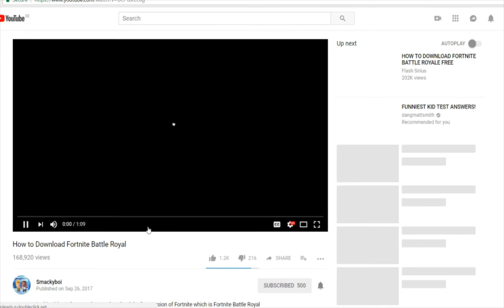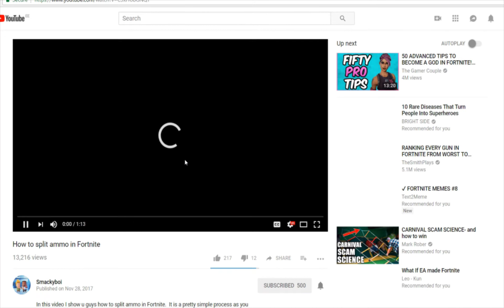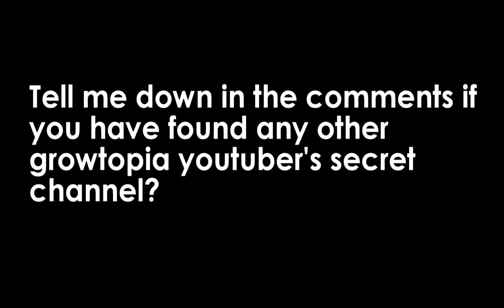ZStep has only 500 subscribers?! - ZStep's secret channel! TiigerPro GT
In today's video we reveal ZStep's secret channel!